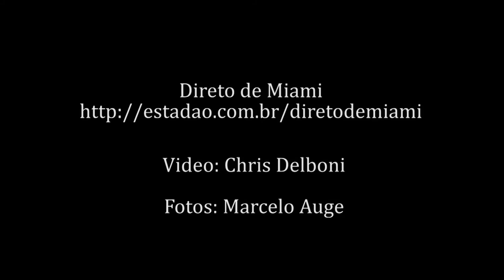Conheça um pouco do trabalho de Marcos Amaro e o segredo de seu sucesso. Por Chris Delboni